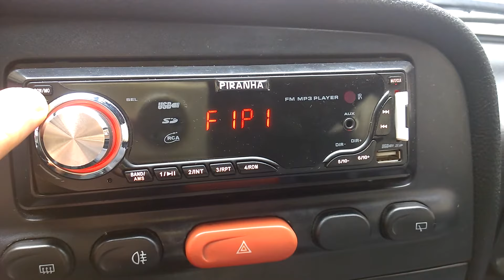Piranha Charger A Type Radyo\USB\SD\MMC Tuşların Kalitesizliği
2 Yılını Doldurdu ve Teyp Sağolsun Kafayı Yedi.Özellikle Açma Kapama Tuşu Zor Basıyor.Bir Aralar Kendi Başına Teyp Açılıp Kapanıyordu.O Huyundan Vazgeçti Fakat Bu Seferde Bir Sonraki Şarkıya Geçmek İstediğinizde Bir Önceki Şarkıya Geçiyor.Anlayacağiniz O Ki Uzun Vadede Sorun Çıkartması %100 Garanti Maalesef.Şarkı Değiştirme Tuşları Çok Kötü Yere Bazen Karta Değip Fm Moduna Geçmesini Sağlayabiliyorsunuz.Ayrıca Kapatma Açma Tuşuna Aux vs Gibi Modları Koymalarıda Çok Kötü Olmuş Çünkü Çoğu Kişi Teypi Aux Moduna Aluyor Kapandığını Zannediyor Ama Sabah Kadar Açık Kalıyor Teyp.